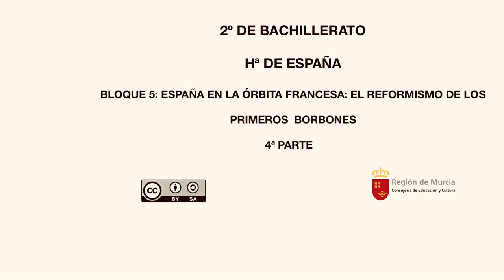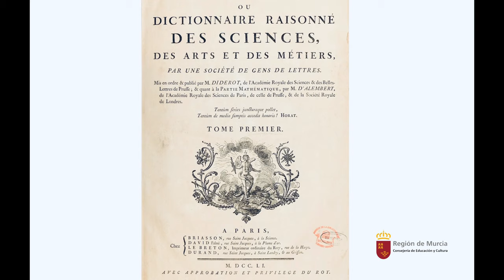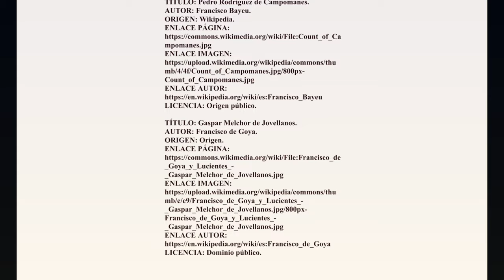ESPAÑA EN LA ÓRBITA FRANCESA: EL REFORMISMO DE LOS PRIMEROS BORBONES. 4ª PARTE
En este último vídeo destacaremos las influencias de pensamiento de la Ilustración en España.